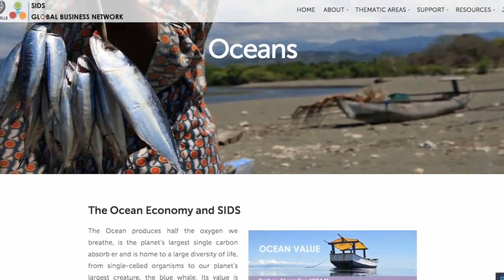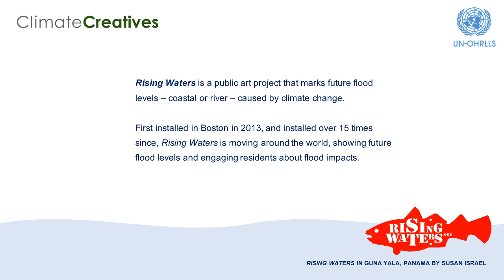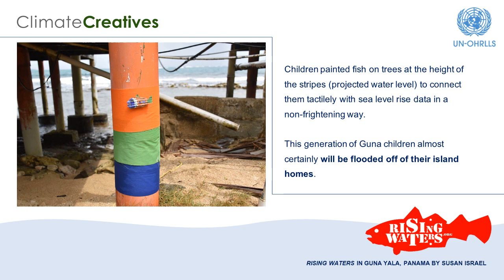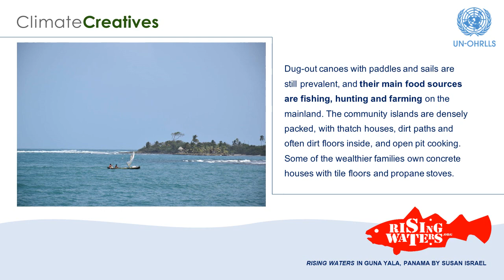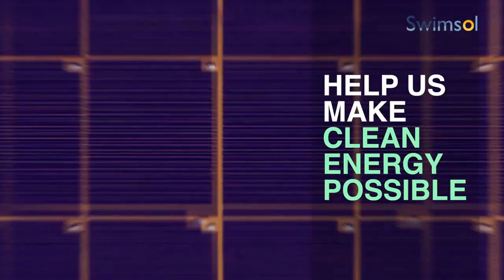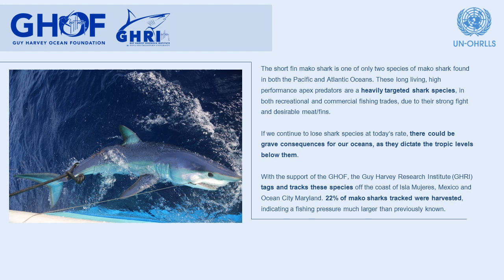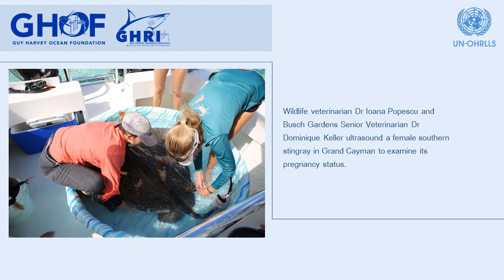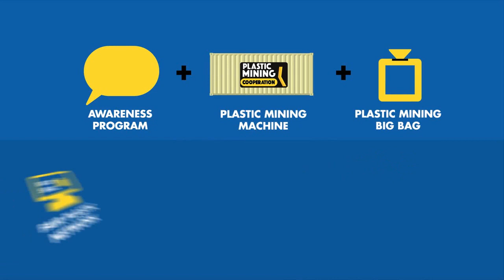The Ocean Conference - UN-OHRLLS Exhibition Slideshow (June 2017)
Exhibition Slideshow at The Ocean Conference in June 2017 from the United Nations' Office of the High Representative of Least Developed Countries, Landlocked Developing Countries, and Small Island Developing States (UN-OHRLLS).

Featuring:
- SIDS Global Business Network
- Climate Creatives (Susan Israel)
- Swimsol
- Guy Harvey Ocean Foundation (GHOF)
- Plastic Mining Cooperation

Thanks to all who stopped by to learn about our exhibition at the United Nations HQ from June 5-9, 2017.